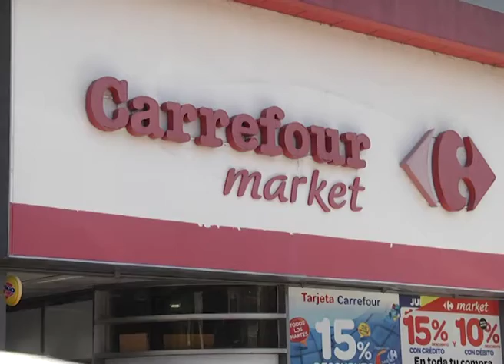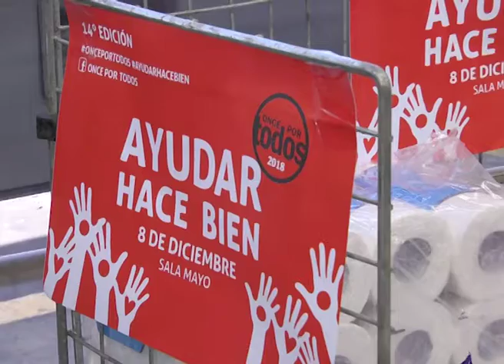VIERNES 13 CARREFOUR ONCE POR TODOS